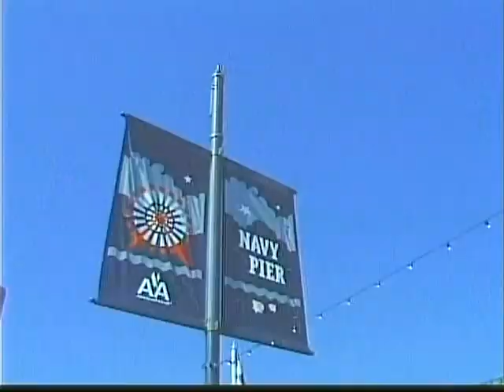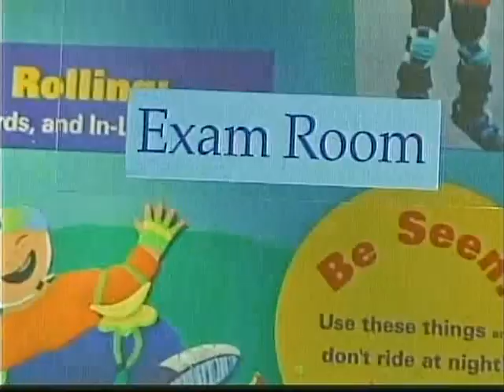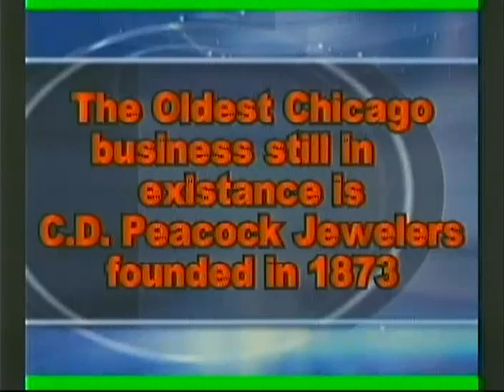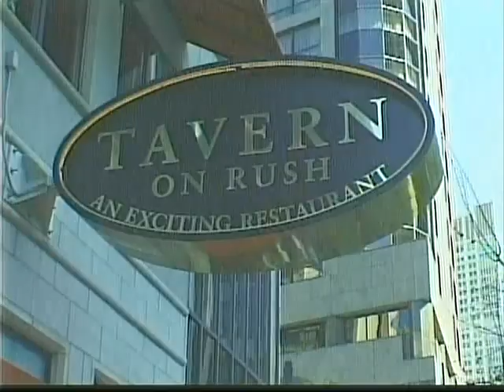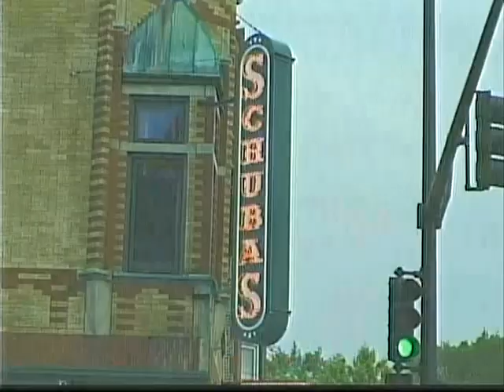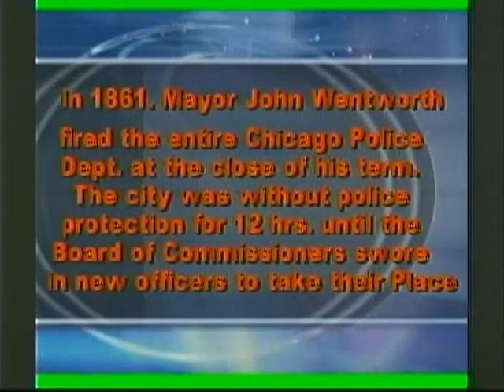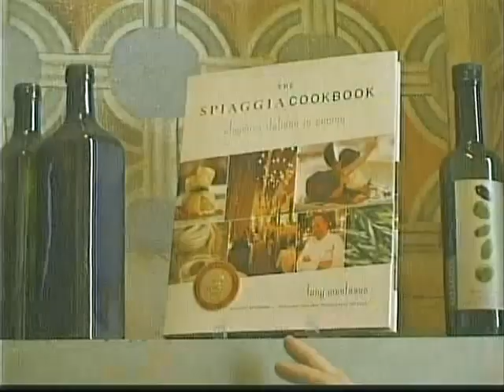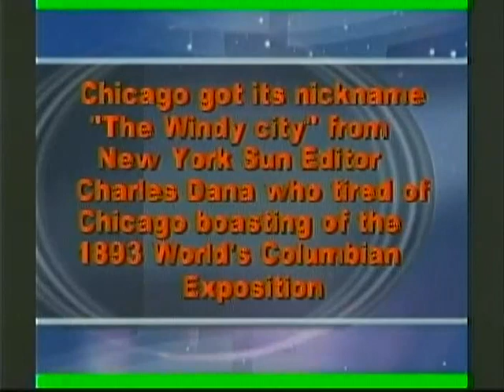The Inside Trip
This television program was an independent production by Appaloosa Productions Ltd. It was a magazine-style program featuring highlights of places to go and things to do in cities throughout the U.S.